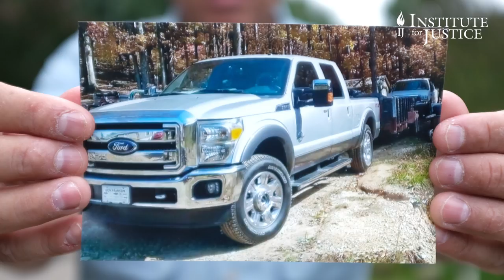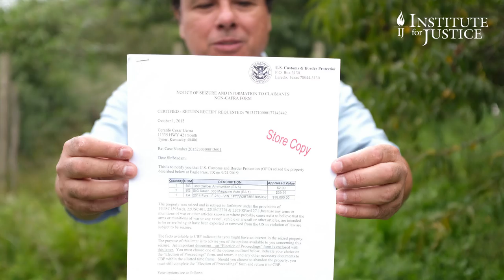Federal Agents Seized A Man’s Truck Over Five Forgotten Bullets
The U.S. Customs and Border Protection (CBP) agency has seized and kept Gerardo Serrano’s truck for the past two years because he forgot he’d left five bullets in his center console. Welcome to the upside-down world of civil forfeiture, where law enforcement can seize your stuff without ever charging you with a crime. Five forgotten bullets are all it takes for the government to argue that someone is an international arms smuggler and rob them of their constitutional rights.

It all started two years ago when Gerardo was crossing the border into Mexico at Eagle Pass, Texas, in his nearly-new Ford F-250 pickup truck. While he waited to cross, he snapped photos to share with his relatives on Facebook. Two CBP agents stopped him at the side of the road. Gerardo, the agents said, was being detained because he’d taken photos.

While detained, Gerardo watched agents search his truck. Finally, one officer gleefully said “we got him” and held up five low-caliber bullets Gerardo had forgotten were in his center console. The agents told him he was free to go, but they were keeping his truck. According to CBP, the truck was subject to civil forfeiture because it was used to transport “munitions of war.“ To get home to Kentucky, Gerardo had to rent a car.

For almost two years, the agency held Gerardo’s truck without ever taking its case before a judge. Gerardo had to pay 10% of the value of the truck—around $3,800—just to contest the seizure. No court has ever approved the seizure of Gerardo’s truck, and Gerardo has never had an opportunity to argue that he should get the truck back. The truck presumably continues to sit in a government impound lot while he continues to make monthly payments.

Gerardo was never convicted of a crime, let alone charged with one. Indeed, forgetting a few bullets in your car is not a crime. For taking pictures, Gerardo’s truck was seized under a law designed to punish international arms smugglers, not innocent Americans visiting family in Mexico.

Now Gerardo is done waiting. He has joined with the Institute for Justice to sue to get his property back. And Gerardo also is filing suit on behalf of a class of other U.S. citizens who have had their vehicles seized by Customs and Border Protection, seeking an order requiring the agency to provide a prompt post-seizure hearing whenever they take vehicles for civil forfeiture.